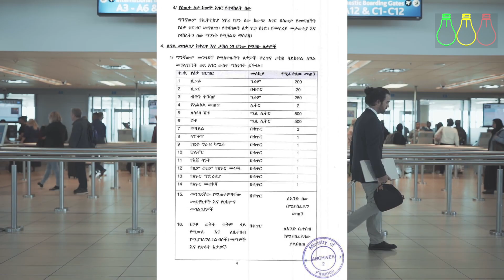ሰበር! ያለቀረጥ የሚገቡ ዕቃዎች ዝርዝር ይዘናል | 16 ዕቃዎች ያለቀረጥ ያስገቡ | Tax Free Ethiopia |Seifu Fantahun| Donkey tube